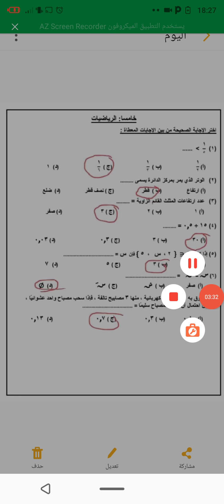مراجعة رياضيات 2 الصف الخامس